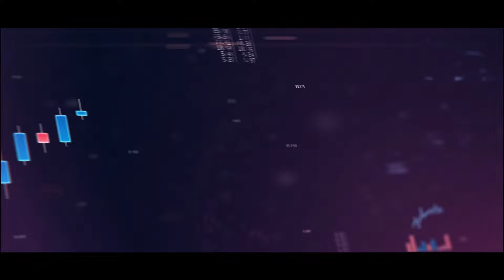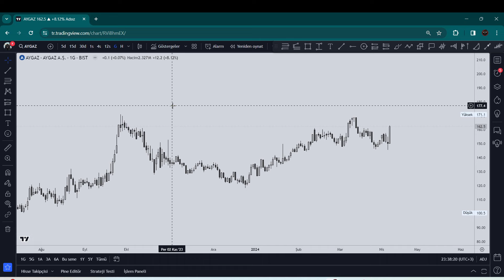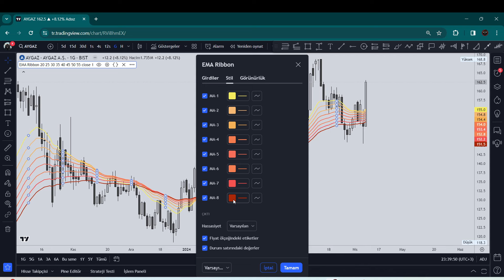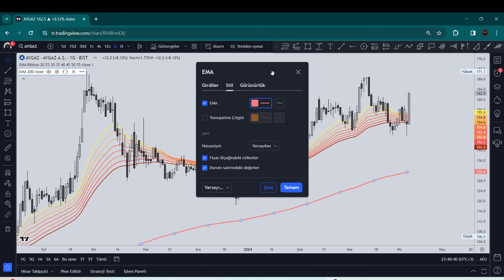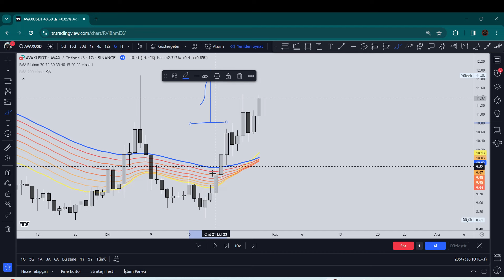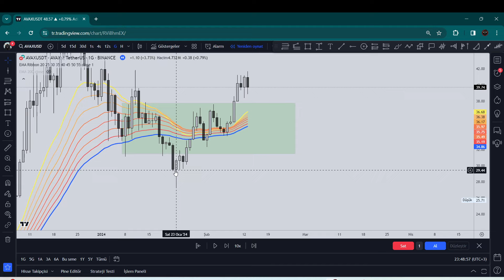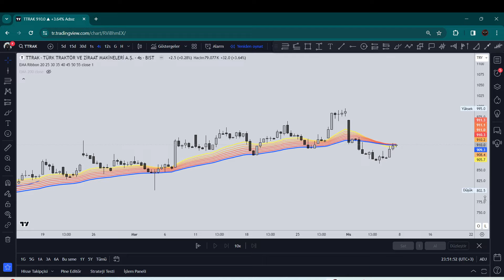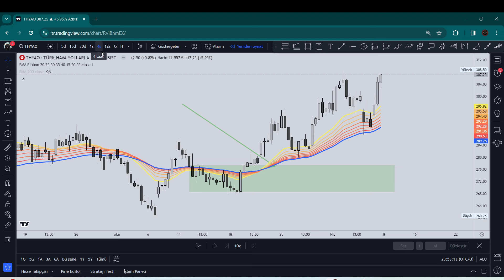EMA Ribbon | Trendleri ve Momentumu Analiz Et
Teknik analizde EMA Ribbon göstergesi, fiyat hareketlerini görselleştirmek ve trendleri tanımlamak için güçlü bir araçtır. Bu videoyu izleyerek, EMA Ribbon göstergesinin bileşenlerini ve kullanım alanlarını öğreneceksiniz.

EMA Ribbon göstergesinin bileşenleri arasında farklı zaman dilimleri için birden fazla Üstel Hareketli Ortalama (EMA) bulunmaktadır. Bu EMA'lar genellikle farklı zaman dilimlerini temsil eder ve fiyat trendlerini farklı bir perspektiften analiz etmenize olanak tanır. Ayrıca, farklı renklerde çizilerek trendin yönünü ve momentumunu gösterirler.

EMA Ribbon göstergesinin kullanım alanları arasında trend tespiti, momentum değerlendirmesi ve geri dönüş noktalarının belirlenmesi bulunmaktadır. Şerit efekti, trendin yönünü ve gücünü görsel olarak değerlendirmenize yardımcı olur. Bu göstergeyi kullanarak piyasada daha doğru kararlar alabilir ve ticaret stratejilerinizi geliştirebilirsiniz.

Bu videoda, EMA Ribbon göstergesini daha yakından inceleyecek ve nasıl kullanılacağınızı öğreneceksiniz. Trendleri tanımlamak, momentumu değerlendirmek ve potansiyel geri dönüş noktalarını belirlemek için bu güçlü aracı kullanarak ticaret becerilerinizi geliştirin!